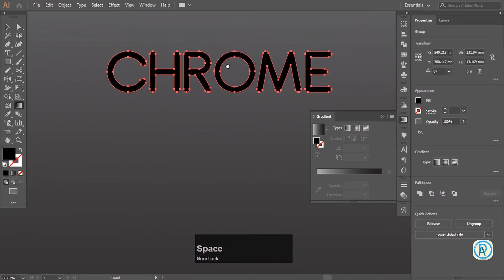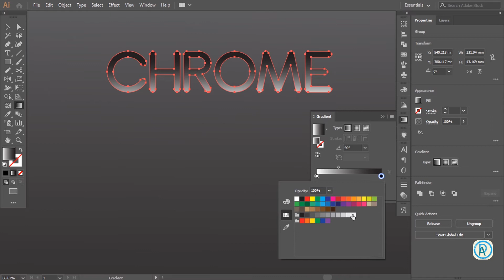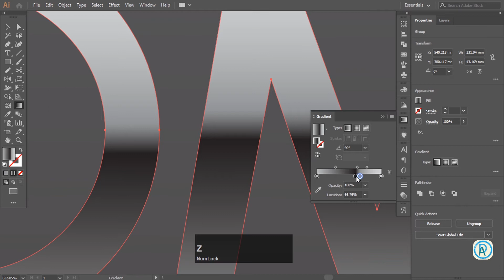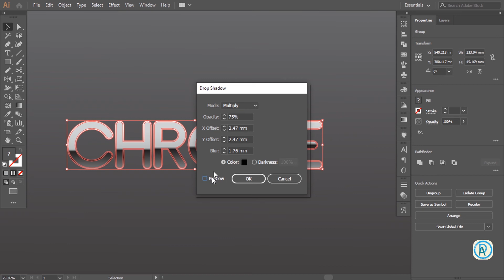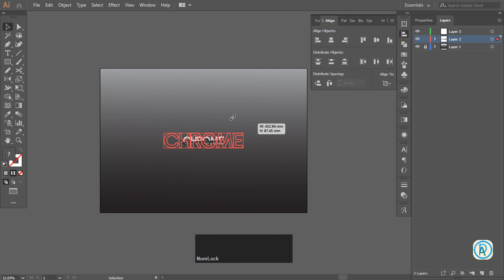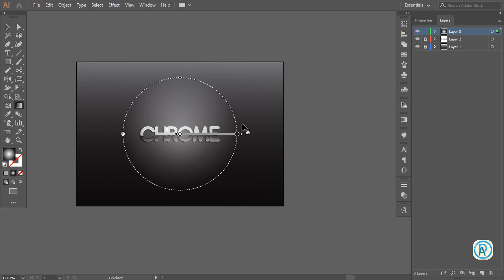How to Create a Chrome Text Effect | #16 Adobe Illustrator Tutorial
In this video, we learn how to create a retro chrome text effect in Adobe Illustrator. You will learn how to set up a simple grid and how to create a dark background.

Here's the complete playlist of Adobe Illustrator CC Training, I suggest, if you are new to Adobe Illustrator you should watch the whole playlist from the beginning.